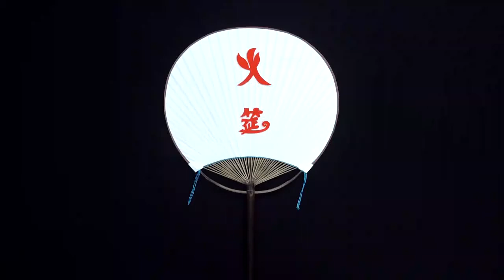传统羊肉炖汤有诀窍，两种药材不可少，汤鲜味美还滋补/火筵家常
請主動告知，如果有任何侵犯著作人版權，本人將立即修正改進，感謝您！